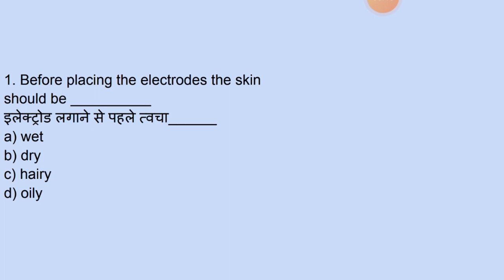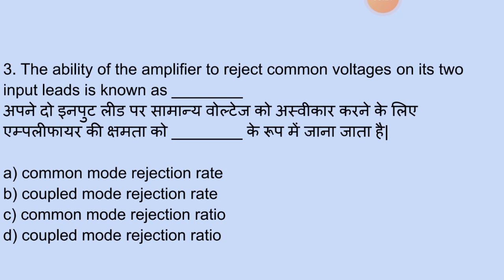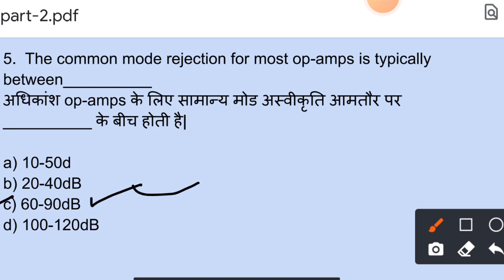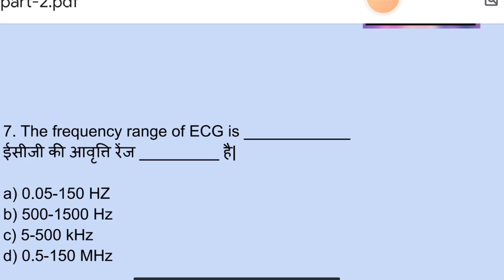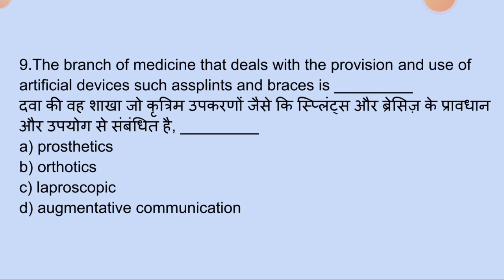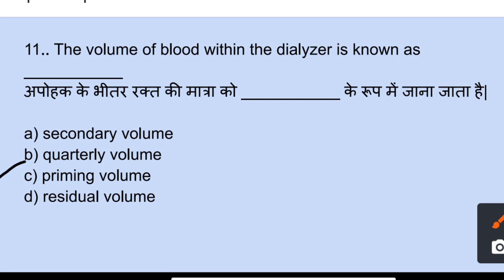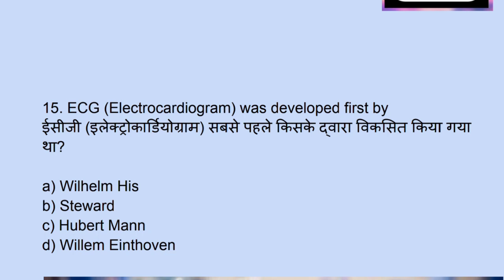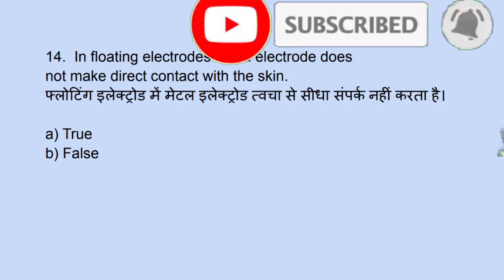online_polytechnic_exam| medical electronic MCQ'S part-2 BTEUP online exam medical electronic mcq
MRE PLAYLIST LINK-

 medical electronic playlist link-